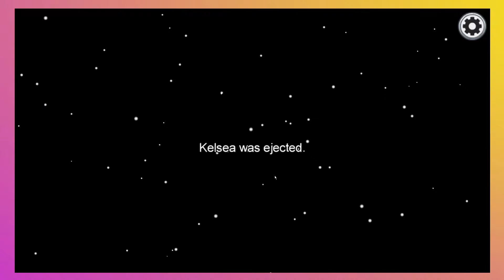Sheriff Mod Among Us -6900 IQ Plays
We haven't quite figured out the Sheriff yet...

Thank you to:
David (Davidnight62)
Kelsea (KaptKels)
Big Sepnce (Spartancook4)
petitekan (kantastic)
Haden (Hbomb)
BriBoop (Bumblebri)
Brent
Smitty
Ian (MrIanchu)

Outro Song by AmazinDoe